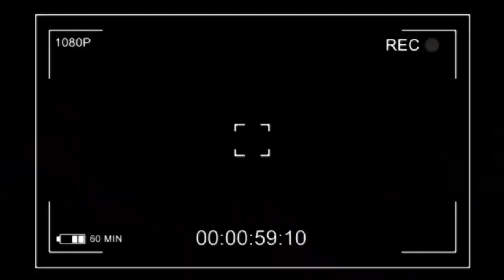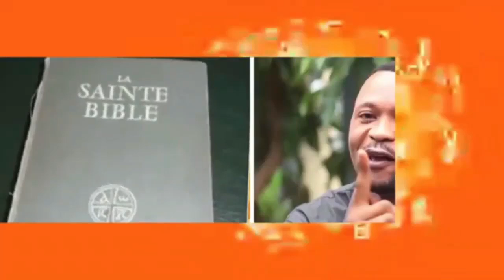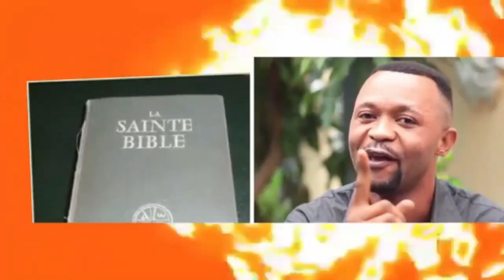BOTALA NDENGE ARTISTE BIVE MOTAKA ABUNDI JOURNALISTE NA PLATEAU